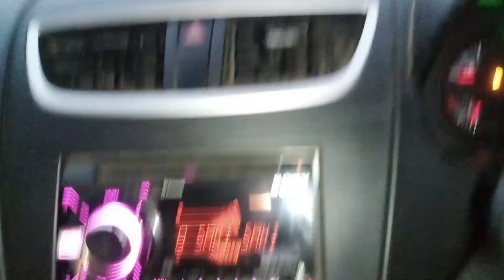Baarish me sheesha saaf kaise kare